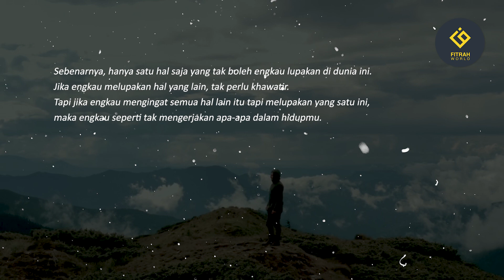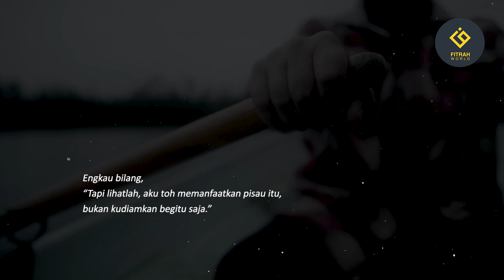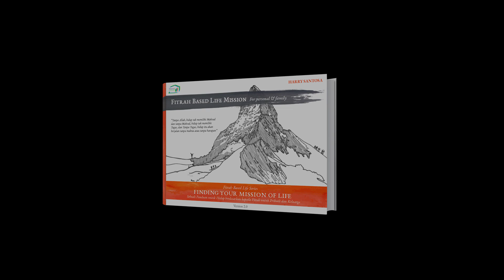Find Your Mission | Fitrah Based Life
The Good Life or The Mission of Life
Hidup di dunia tanpa mengenal Misi, itu Ibarat raja, mengirim kita ke sebuah negeri dengan membawa tugas besar spesifik, lalu kita tiba di negeri itu dan melakukan 1000 pekerjaan yang baik namun melupakan tugas, maka kita bisa dianggap tidak melakukan apapun.

Begitulah Allah, menghadirkan kita ke dunia ini dengan membawa tugas spesifik, nah itulah Misi Hidup kita yang harus ditemukan dan diselesaikan sepanjang kita hidup.

Adalah pertanyaan yang sering ditanyakan terkait menemukan Misi Hidup, yaitu apakah sebenarnya dalam hidup ini yang pertama dilakukan adalah menemukan Misi Hidup dulu, lalu kemudian kita baru bisa menjalani Kehidupan yang Baik atau Bahagia, Ataukah Jalani saja Kehidupan yang Baik atau Bahagia, maka kelak Misi Hidup aau Tugas Langit akan datang dengan sendirinya.

Flownya:
Fitrah --The Good Life / The Happiness -- The Mission of Life
Itulah mengapa ternyata alQuran, menurut Dr Nouman Ali Khan, seorang ahli bahasa dan pakar alQuran, tak mengenal istilah The Pursuite of Happiness (Mengejar Kebahagiaan), karena bisa itu menipu, hanya menjadi obsesi mengejar kesenangan temporer atau semu.

Tetapi alQuran mengenal istilah mencapai Kebahagiaan Hakiki yaitu kondisi Muthmainnah, yaitu ketika manusia tidak lagi mengukur kehidupanya dari status sosial, kaya atau sempit rezqi, tetapi mengukurnya dari manfaat bagi dunia, yaitu manfaat atas masing masing domain kehidupannya, lalu ia akan semakin menemukan Tugas Langitnya.

Semakin seseorang berusaha  menjalani kehidupannya sesuai fitrahnya, maka semakin banyaklah manfaatnya bagi semesta, lalu semakin Muthmainnah lah ia, dan kemudian ia akan semakin dekat menemukan Tugas Langitnya atau Misi Hidupnya di dunia.

Dan ketika misi hidup itu ditemukan, maka semakin ia fokus dan hati hati menjalani Misi Hidupnya itu. Lalu semakin meningkatlah derajat Taqwanya, lalu semakin mulialah dia. Jika sudah begini, maka kemudian Allah akan curahkan semua kebutuhannya dalam menjalani Misi Itu dari langit dan bumi bahkan dari berbagai arah tak terduga.

Mari tumbuhkan semua aspek fitrah dalam diri kita dan anak anak kita dengan perencanaan yang baik sehingga tercapailah kehidupan yang baik dalam ukuran kebahagiaan jiwa (Muthmainnah), lalu kemudian InsyaAllah akan ditunjukkan Misi Hidup baik dalam skala personal maupun keluarga bahkan komunal.
Salam Kehidupan Peradaban
- Ust. Harry Santosa

Jazakumullah khairan sudah menyimak video ini. Silakan tekan suka (like) jika mendapat manfaat, berikan komentar tanggapan AyahBunda dan teman-teman mengenai pembahasan kali ini, juga bagikan (share) ke teman-teman agar lebih banyak yang tahu ilmunya.

Pelajari lebih dalam dengan membaca bukunya:
Fitrah Based Education & buku Fitrah Based Life